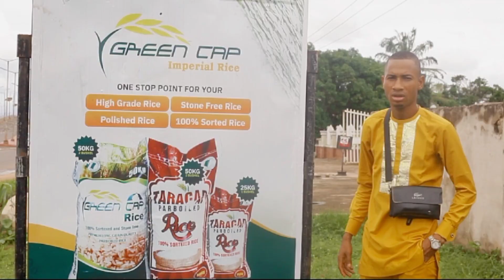In business you have to understand the competition. Your own friend fit no give you update